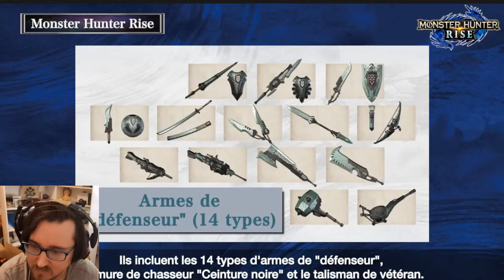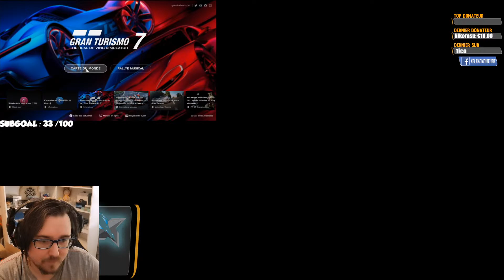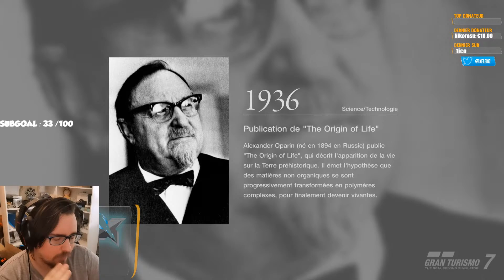🔴REDIFF MONSTER HUNTER DIGITAL event + Giveaway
Code pour Skin Palamute :
R7XIX-AT5HG-WRLYQ
X72WT-MKCFM-W64QX
5RAMR-E8BV7-V0CMA
RYWCQ-YYRH4-W7ZKN

Code pour skin PALICO :
MCB0E-2ZX5B-Z28EZ
80JTQ-M5BQ8-C25QW
4IQB6-NRAFG-QH82E
YEBA3-MQDY5-0TZ6M